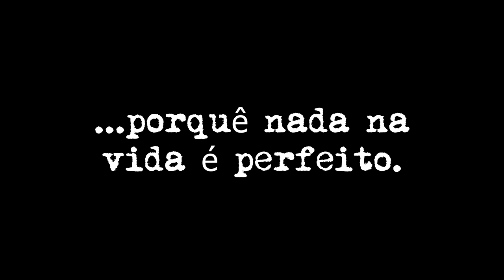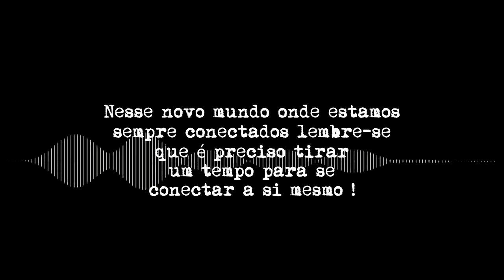Reconectando com minha fé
Reconectar-se é olhar pra dentro e descobrir o que se passa na sua alma.